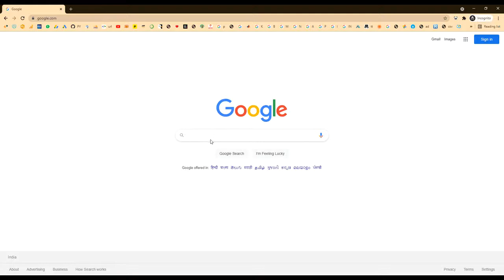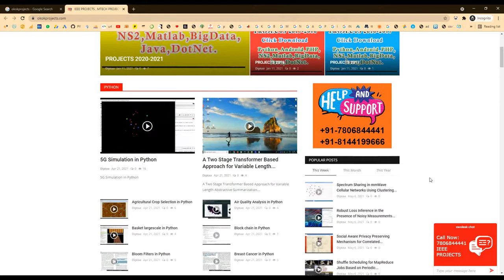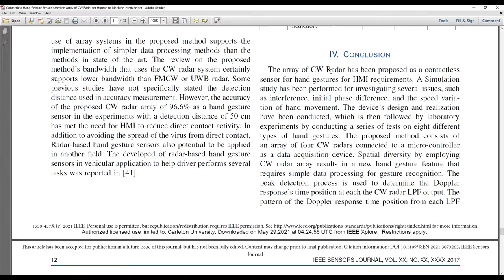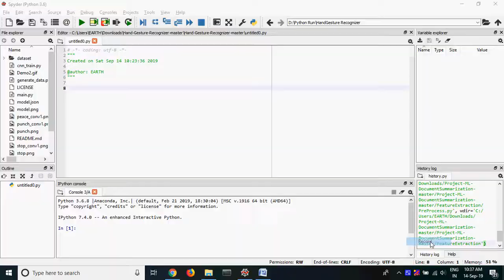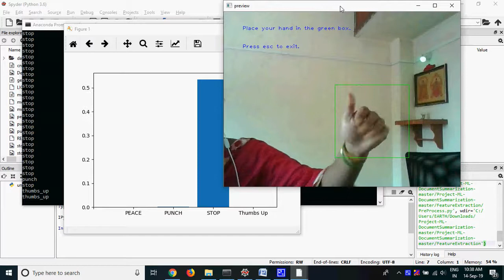Contactless Hand Gesture Sensor based on Array of CW Radar for Human to Machine Interface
MTech,BTech,BE,ME,B.Sc,M.Sc,BCA,MCA,M.Phil

 * Complete Source Code
 * Complete Documentation
 * Complete Presentation Slides
 * Flow Diagram
 * Database File
 * Screenshots
 * Execution Procedure
 * Readme File
 * Video Tutorials
 * Supporting Softwares

Support Specialization
 * 24/7 Support
 * Ticketing System
 * Voice ConferenceA
 * Video On Demand
 * Remote Connectivity
 * Document Customization